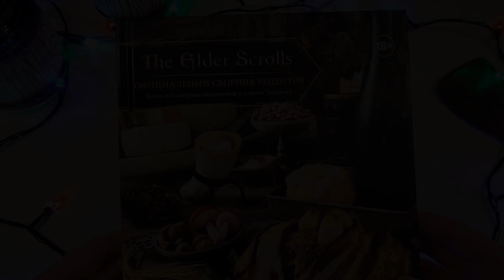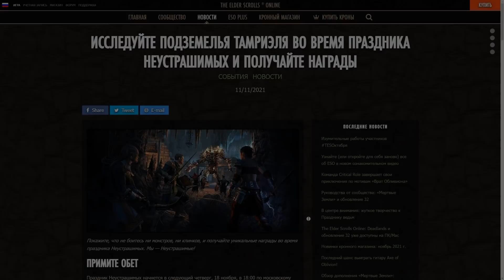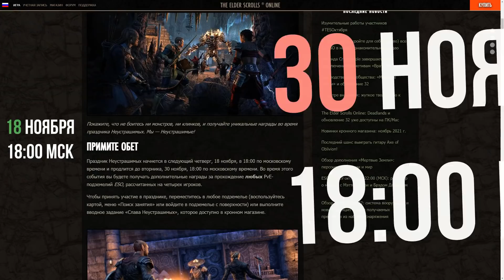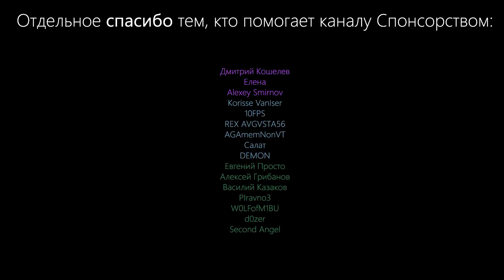Праздник Неустрашимых. Опаловый ивент возвращается с новыми наградами. TESO (2021)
Фарм опаловых шмоток возвращается с новым праздником Неустрашимых. Море стиля, коробки и фарм обливионского дома.

Музыка в выпуске:

Blue Exorcist - OST
Air gear - OST